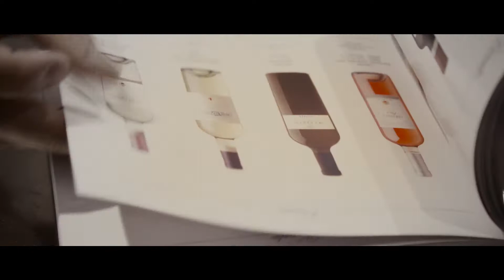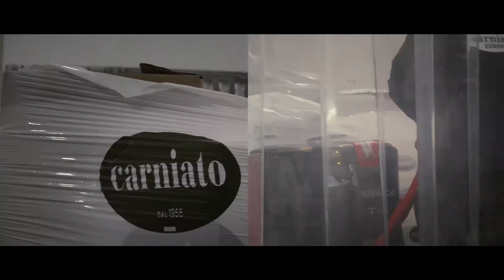Film d'entreprise Vidéo présentation Carniato Réalisation & Production Couloir3 com